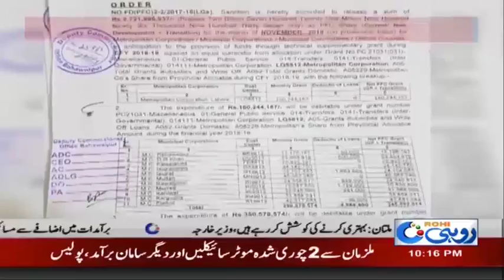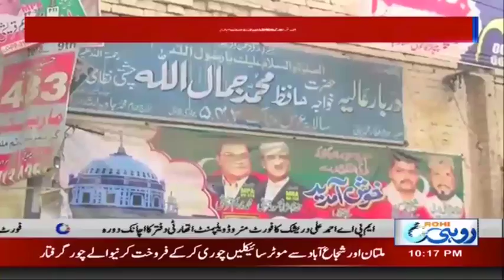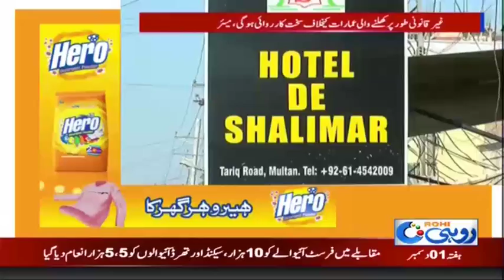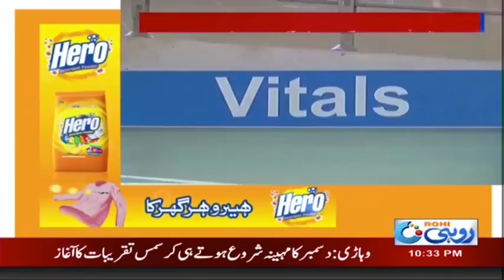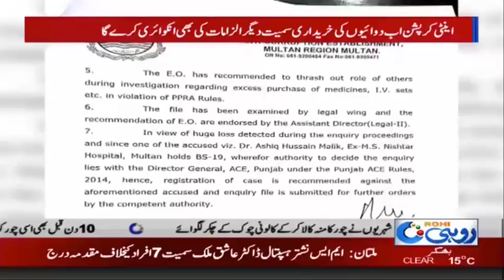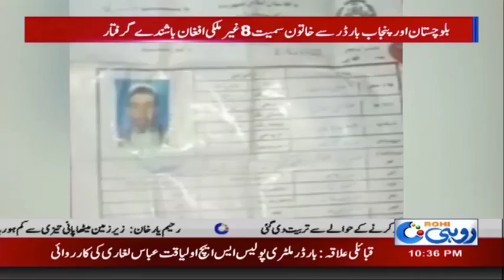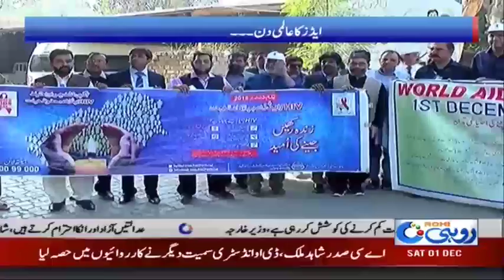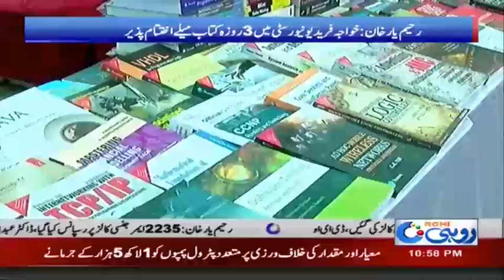News Bulletin | 10:00 PM | 1 Dec 2018 | Rohi